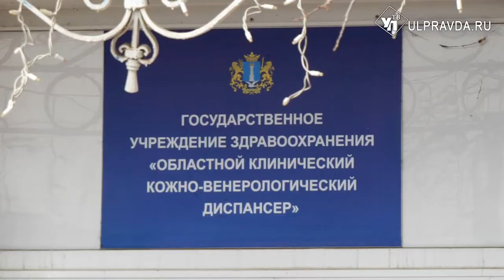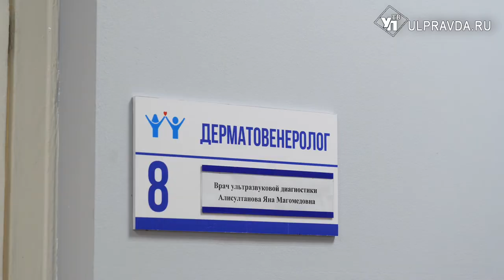Анализы - автоматом. Как изменился кожно-венерологический диспансер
В консультативно-диагностическом отделении кожвен диспансере проведен косметический ремонт. Цена вопроса – почти 3 миллиона рублей. Их выделили из средств ОМС Ульяновской области.